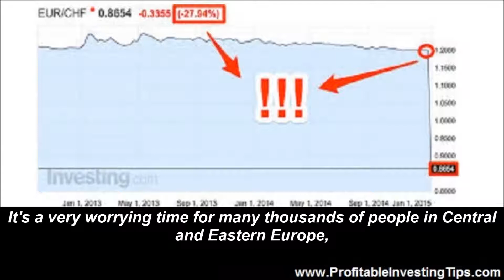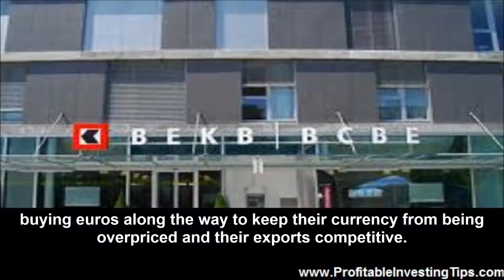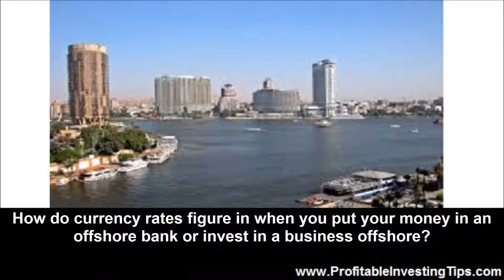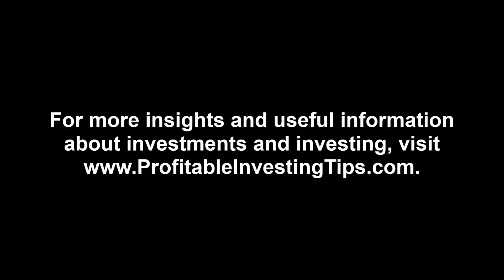Swiss Franc Investment Fallout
If you are a European homeowner, in Eastern Europe especially, who has a mortgage denominated in Swiss francs you are up the proverbial creek without a paddle! The BBC reports that 37% of all mortgages in Poland are denominated in francs and the franc just went up in value by more than twenty percent against every other currency!

It's a very worrying time for many thousands of people in Central and Eastern Europe, as they helplessly watch the Swiss franc rise against their local currencies and see their mortgage repayments go up and up.

An estimated 566,000 Poles have taken out Swiss franc-denominated loans, that's about 37% of all mortgages here. By Tuesday, the Swiss franc had risen 21% against the Polish zloty, following the Swiss National Bank's decision to abandon its currency ceiling against the euro last Thursday.

It's not just Poles. Many Hungarians, Croats and Austrians have taken out Swiss franc-denominated loans.

Doing business in Swiss francs just became a lot more expensive.

Supporting the Euro Became Too Expensive

The most salient aspect of the Swiss franc has always been the rock hard stability of the currency. The dollar might slide and countries like Argentina might devalue their currency but the franc was always there, safe and secure. Because of this stability the franc has traditionally been a safe haven currency. However, Switzerland does not have a large economy compared to the Euro Zone and the Swiss had pegged their currency 1.2 francs to one euro, buying euros along the way to keep their currency from being overpriced and their exports competitive. But, as the euro slides the policy simply became too expensive. Reuters reports on the Swiss franc investment fallout after the Swiss Central Bank removed the cap on the euro.

The Swiss National Bank shocked financial markets on Thursday by scrapping a three-year-old cap on the franc, sending the currency soaring against the euro and stocks plunging on fears for the export-reliant Swiss economy.

[This move] sent the franc nearly 30 percent higher against the euro in chaotic early trading. Coming a week before the European Central Bank is expected to unveil a bond-buying program to counter deflationary pressures, it fed speculation that this quantitative easing (QE) scheme will be so big that the SNB would have struggled to defend the cap.

With more than 40 percent of Swiss exports going to the euro zone, firms across Switzerland warned of a plunge in profits, with the luxury and tourism industries most exposed.

The cost to Switzerland of supporting a weakening Euro would have been a lot but the cost of scrapping the policy may have been more. The Swiss franc investment fallout is spread across the globe and within Switzerland itself. What is the Swiss franc investment fallout for offshore investing? How do currency rates figure in when you put your money in an offshore bank or invest in a business offshore?

Investment and Trust

In an uncertain world foreign direct investment, banking offshore or simply putting your money in a fund that invests offshore requires trust. The Guardian offers their opinion that Switzerland’s special status as a trusted asset and investment haven is gone.
The abolition of the Swiss franc cap means the country is no longer a safe haven, and the consequences could be grave.

We may have just witnessed the start of an entire new chapter in Swiss history. At the moment no one seems entirely capable of giving a confident prediction of precisely what the future will hold. But there is a vague consensus that Switzerland is facing a tough future. People here used to see their country as an island of tranquility in a sea of euro-crisis tears. Those days look certain to be over.

We have seen money flowing out of Russia due to a worsening investment climate. Brazil ceased to be everyone’s darling when China reduced its demand for raw materials. And China is becoming questionable as the four decade long economic miracle is cooling off. Japan is in a recession and the EU is heading that way. The USA is the only major economy on the upswing and in an instant it has become a lot cheaper to invest in the USA than Switzerland.